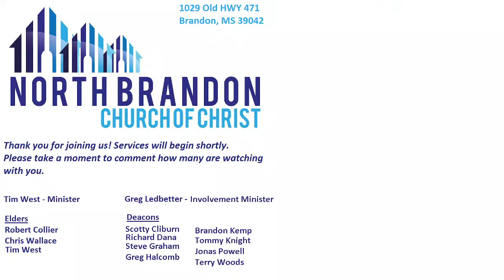Night 3 of VBS Adult Class Brad Gray 7-26-23